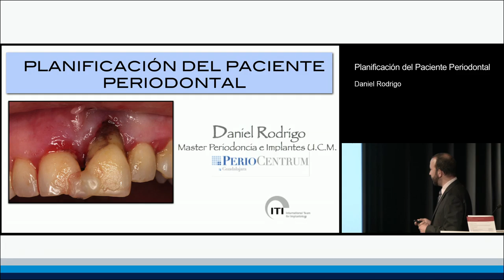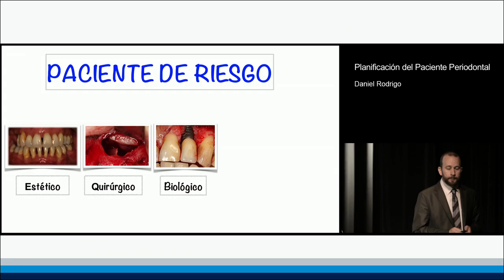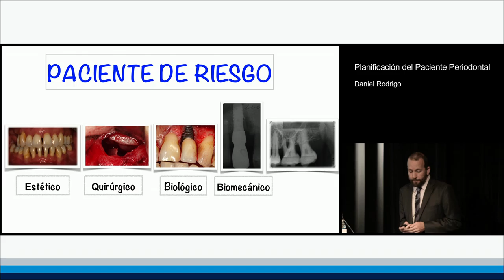Planificación del Paciente Periodontal | Daniel Gomez Rodrigo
ITI Academy Congress Lecture Preview: Planificación del Paciente Periodontal by Daniel Gomez Rodrigo.